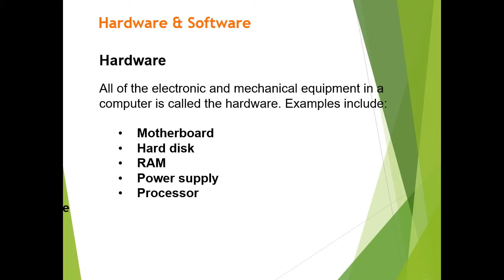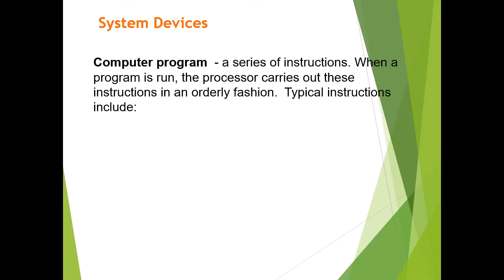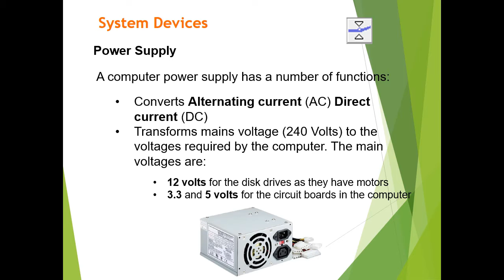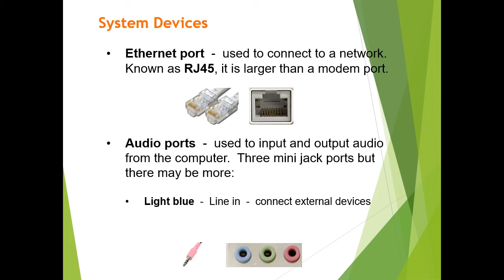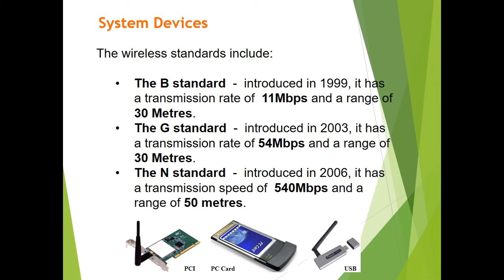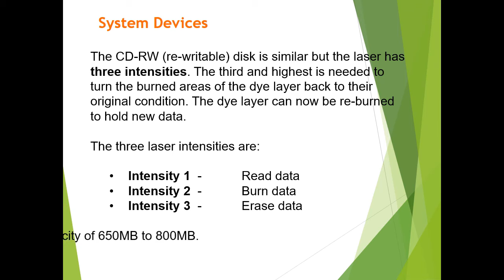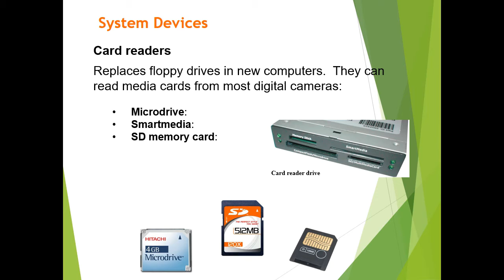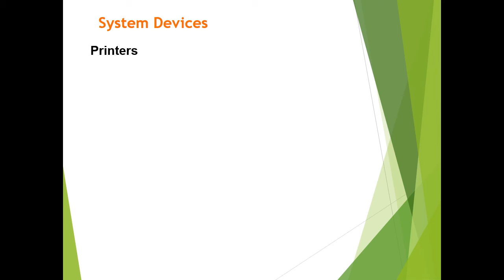Computer Hardware Software and System Devices